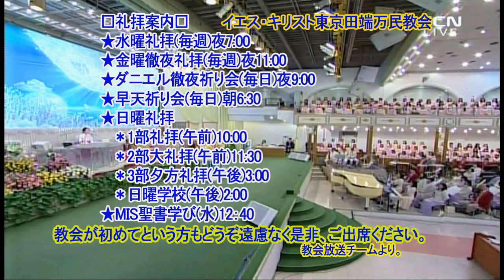(韓)유라굴로 광풍의 교훈 ユ―ラクロンという暴風の教訓(ムン・シニョン牧師)2020.12.13.主日夕方礼拝 유라굴로 란?광풍(태풍)의 이름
유라굴로 란?광풍(태풍)의 이름
ユーラクロン. （Euroaquilo）とは？暴風の名前です。 パウロが“良い港”からクレタ南岸のフォイニクスという港まで航行した際，乗っていた船に吹き下ろした北東寄りの暴風。（使徒 27:14）

使徒の働き27章21-25節
27:21 だれも長いこと食事をとらなかったが、そのときパウロが彼らの中に立って、こう言った。「皆さん。あなたがたは私の忠告を聞き入れて、クレテを出帆[しゅっぱん]しなかったら、こんな危害や損失をこうむらなくて済んだのです。
 27:22 しかし、今、お勧めします。元気を出しなさい。あなたがたのうち、いのちを失う者はひとりもありません。失われるのは船だけです。
 27:23 昨夜、私の主で、私の仕えている神の御使いが、私の前に立って、
 27:24 こう言いました。『恐れてはいけません。パウロ。あなたは必ずカイザルの前に立ちます。そして、神はあなたと同船している人々をみな、あなたにお与えになったのです。』
 27:25 ですから、皆さん。元気を出しなさい。すべて私に告げられたとおりになると、私は神によって信じています。